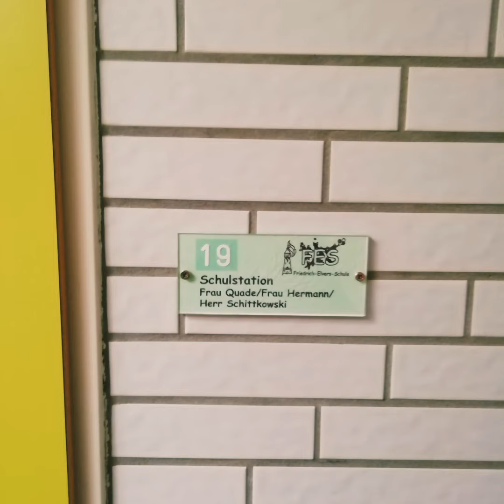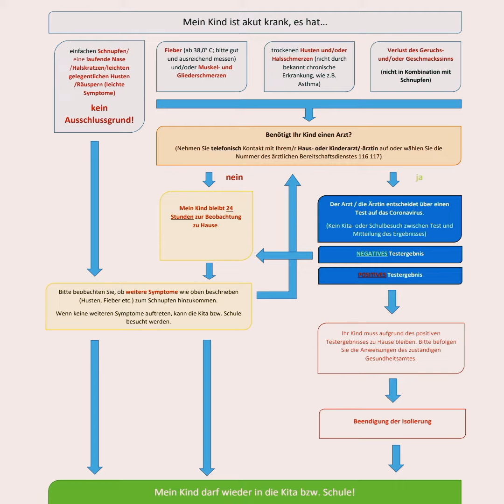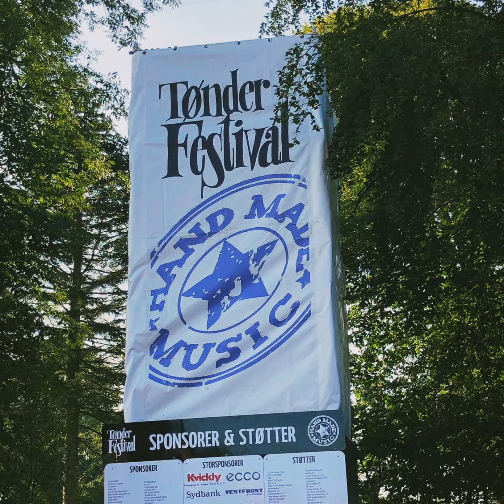Impressionen 2019 2020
Im Laufe der Zeit passieren an der FES die unterschiedlichsten Dinge und Ereignisse. Hier ist ein Überblick über das, was uns 2019 und 2020 bewegt hat.